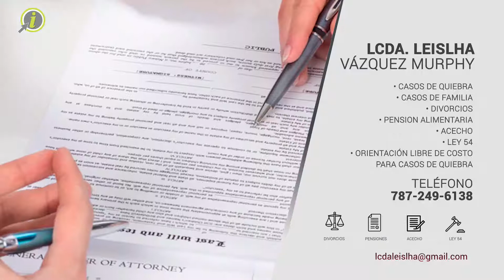LCDA. LEISLHA VÁZQUEZ MURPHY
Casos de quiebra
• Casos de familia
• Divorcios
• Pension alimentaria